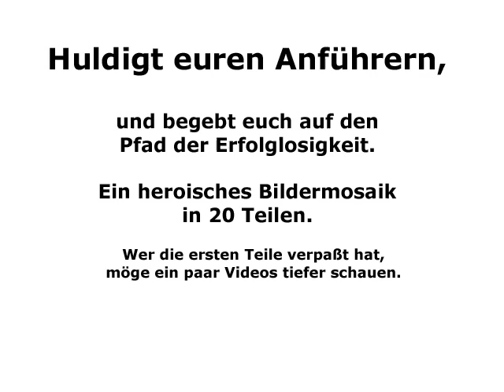Hommage an die Erleuchteten des Kraftsports in mehreren Teilen - Teil 9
Da die Aufmerksamkeitsschwelle bei bestimmten - milieugeschädigten - Leuten sehr niedrig ist, hier ein weiterer Schritt. Jetzt schon auf der Ziellinie.
"Ziel" ist aber sicherlich nicht - für die oben angesprochenen Menschen - die beste Formulierung. Eher "Luftspiegelung", "Abgrund", "Versenkung im Treibsand der Bedeutungslosigkeit", ...
Der geneigte Leser möge sich selbst Orte ausdenken, wo kein durchschnittlich Begabter hin möchte.